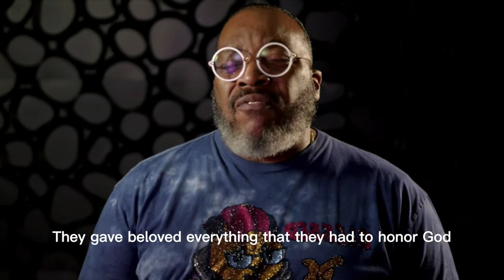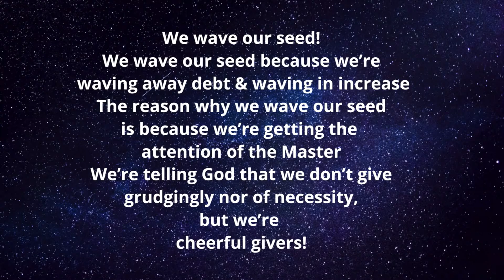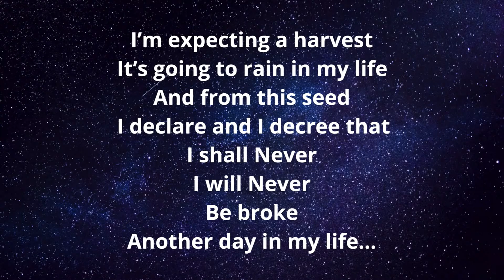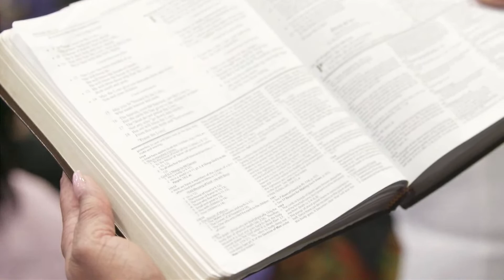Manifest! | Bishop George Dawson | 30 Apr 2023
Chosen Vessel Everywhere
Bishop Marvin L. Sapp, Senior Pastor
Scripture reference, Mark 10:46

Check Payable to: “TCVC”